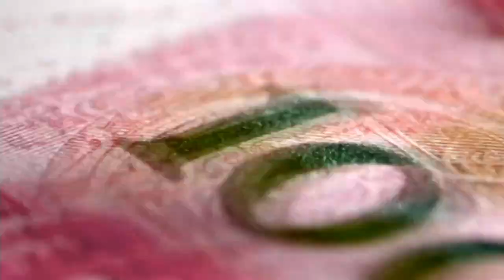صين المال والأعمال: الالتزام بالشمول والاستفادة المتبادلة بين الصين والدول العربية